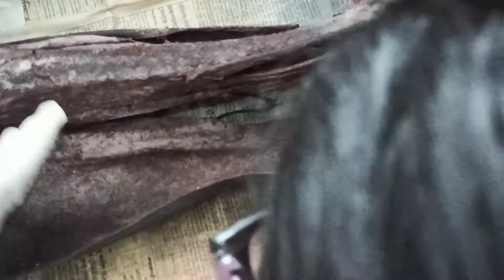INFERIOR EXTREMITY dissection. part 2. KWMC